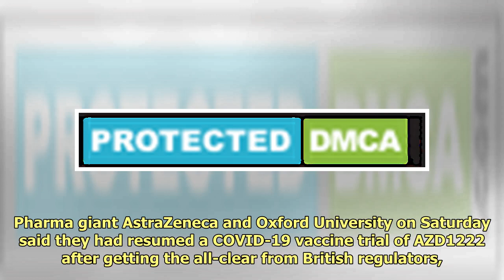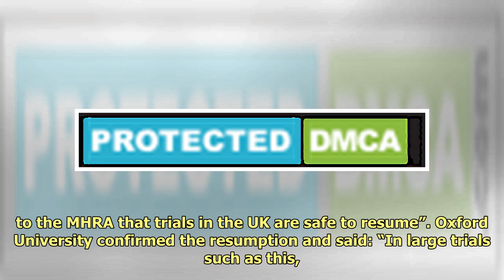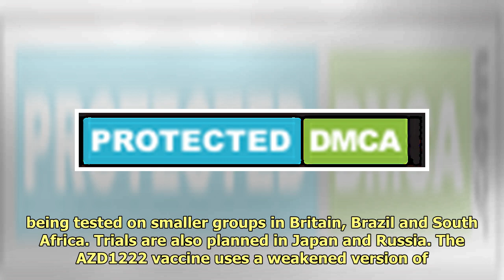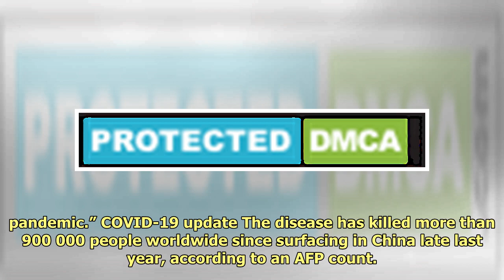COVID-19 vaccine trial resumes in the UK after safety review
Pharma giant AstraZeneca and O...